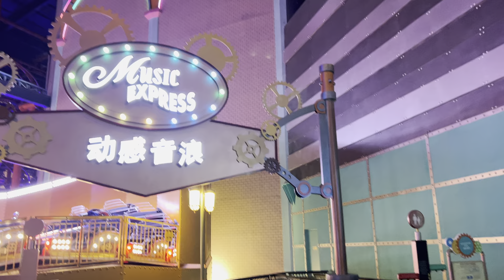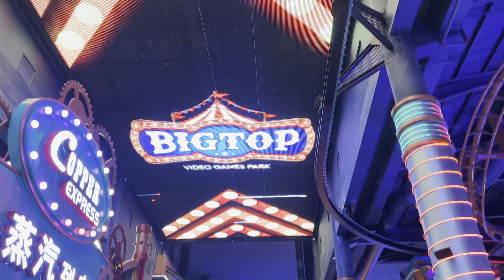HDR 1080p60 | GENTING HIGHLANDS JULY 2022 | Walking Tour Around SkyAvenue Indoor Theme Park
Video captured on 25 July 2022, 8.41pm. IMG0428
Please credit us if you are reproducing using our videos.